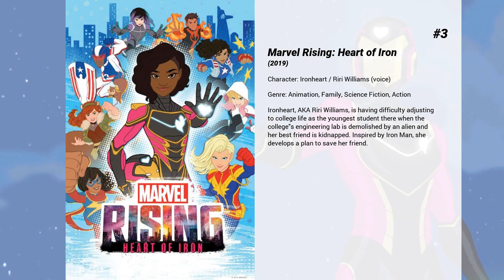Best Sofia Wylie movies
Welcome to... Best Sofia Wylie movies! In our channel you will find hundreds of TOPS and rankings of the best films of all genres, actors and nationalities.

Best Sofia Wylie movies presents...

5. Back of the Net
A new student at a soccer academy is determined to beat her rival's team in the national tournament.

4. Marvel Rising: Battle of the Bands
On the day of Gwen’s "Battle of the Bands" competition, mysterious attacks force her and the Secret Warriors to investigate. Can they save the city and get Gwen to the concert on time?

3. Marvel Rising: Heart of Iron
Ironheart, AKA Riri Williams, is having difficulty adjusting to college life as the youngest student there when the college's engineering lab is demolished by an alien and her best friend is kidnapped. Inspired by Iron Man, she develops a plan to save her friend.

2. The School for Good and Evil
Best friends Sophie and Agatha navigate an enchanted school for young heroes and villains — and find themselves on opposing sides of the battle between good and evil.

1. High School Musical: The Musical: The Holiday Special
The cast of "High School Musical: The Musical: The Series" delivers an abundance of feel-good holiday cheer as they perform their favorite Christmas, Hanukkah and New Year’s songs and share their fondest holiday memories.